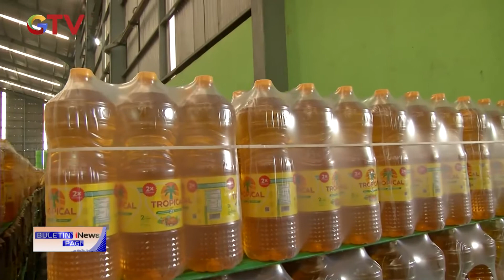Mendag dan Kapolri Sidak Pabrik Minyak Goreng di Jakarta BuletiniNewsPagi 16/02